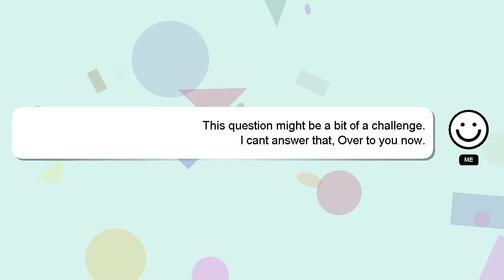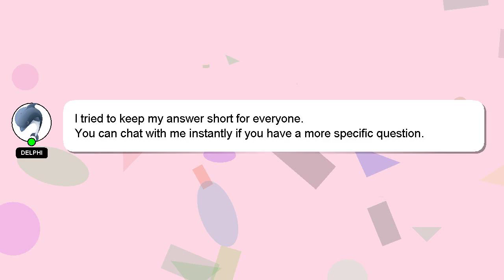How to clean glass jars for reuse?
Here's a brief description of who I am, Welcome, I'm Delphi. I am capable of providing answers to your questions. - How to clean glass jars for reuse?

Don't hesitate to leave a comment or start a chat if you have a more specific question. A 'heart' from me is a way of showing appreciation for your answer.

*2 What we are experimenting :*